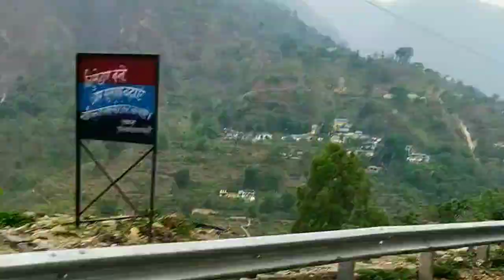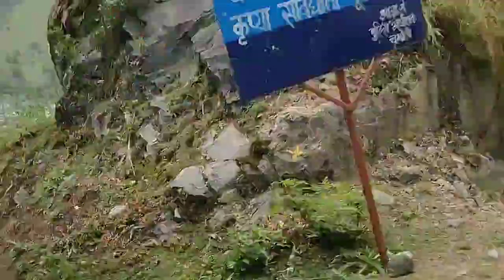Badrinath Dham Yatra||part 2||Rk Vlogs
Badrinath or Badrinarayana Temple is a Hindu temple dedicated to Vishnu which is situated in the town of Badrinath in Uttarakhand, India. The temple is also one of the 108 Divya Desams dedicated to Vishnu, who is worshipped as Badrinath—holy shrines for Vaishnavites.